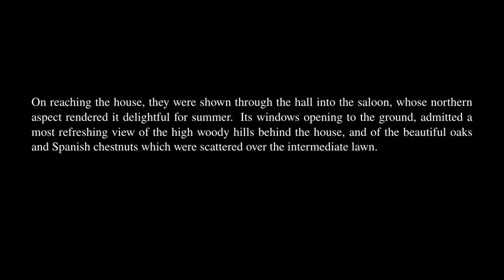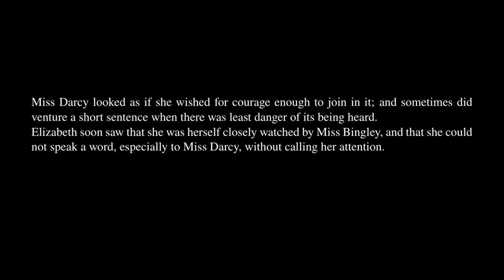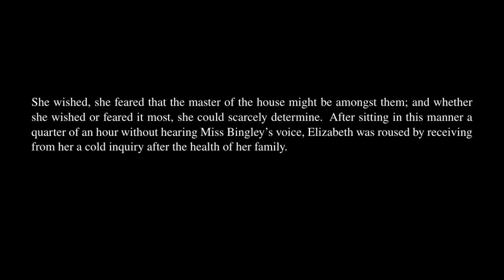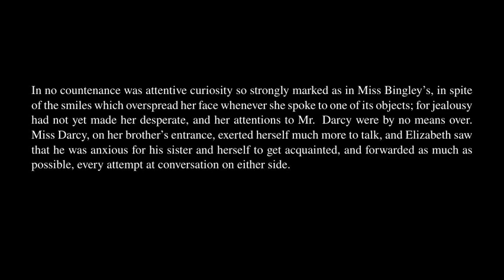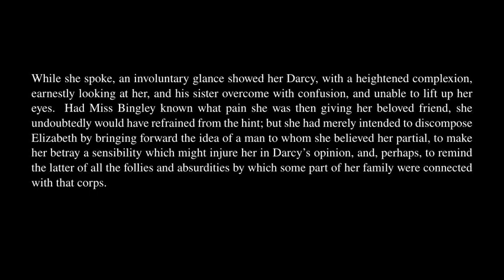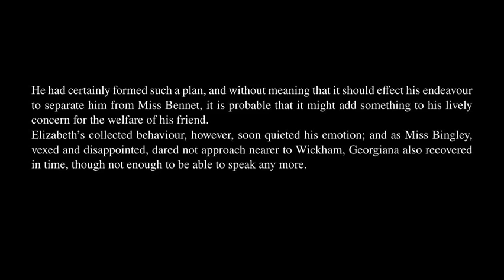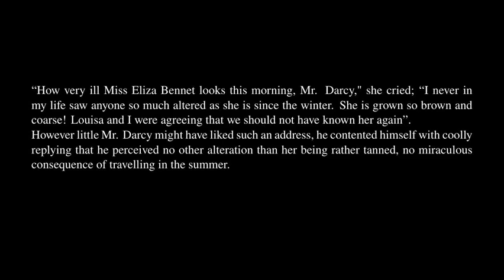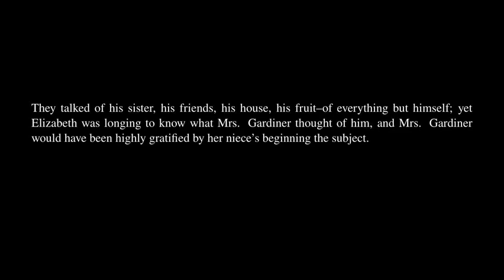Pride and Prejudice - Chapter 44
Auld Lang Syne - DJ Williams. Thumbnail image adapted (from Unsplash) Photo by Andrew Barlow.